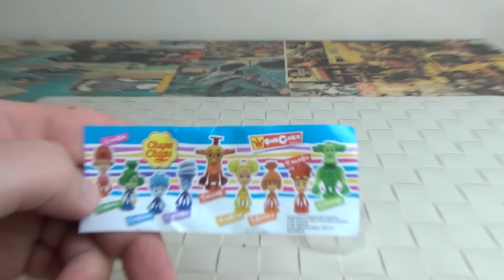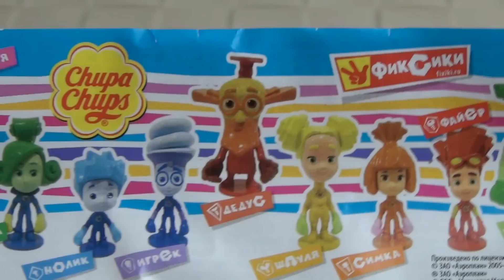Фиксики - Чупа-Чупс - яйцо с сюрпризом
Расписание обзоров от Товарища Сафронова в группе ВК

Не забывайте вступить в группу ВК "Обзоры игрушек" там много классных обзоров от участников сообщества и свежие новости канала